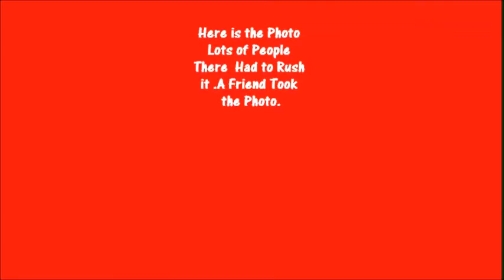nicetoseeronaldmcdonaldtodaymarch222013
Ronald McDonald March 22,2013 .I Seen him.